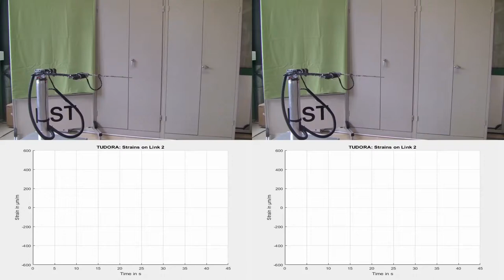Oscillation Damping in Multiple Planes of a Link-Elastic Robot Arm without Payload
Elasticity in the links of robot arms and structurally comparable mechatronic systems such as construction machines, fire rescue turntable ladders, cherry pickers or automobile concrete pumps is a highly undesired effect. It prolongs settling times and deteriorates the positioning accuracy. Therefore substantial mechanical design efforts are commonly taken to avoid link elasticity in these mechanisms.

The presented work approaches from the contrary perspective and intentionally introduces intrinsic structural compliance in the links of an experimental robot platform, such that multiple bending planes occur. The motivation is to exploit the added intrinsic link compliance realistically to reduce the overall robot weight, to cut costs, to add positioning tolerance as well as to add contact force sensing capabilities to the system. This paves the way for safe physical human-robot interaction. Previous works have shown, how robust and rapid settling, as well as disturbance rejection, can still be accomplished by devising control algorithms based on per link strain measurements for link-elastic robot arms with one bending plane that coincides with the actuation plane of the adjacent joint [1].
With the mechanical imperfections compensated by the developed inner loop control software, the intrinsic link compliance can be exploited to actively shape the apparent arm compliance, to sensitively sense contact forces, to safely react to accidental collisions as well as to enable intentional physical human-robot interaction [1].

An essential requirement for successful underlying oscillation damping is the comprehension and usability of the controllability of structural vibrations. This is significantly hindered when more than one bending plane exists. In multi-planar link-elastic arms, there is no guarantee for controllability of all vibrations through the present joint actuators torques in general. Therefore, present works address the controllability problem for link-elastic robots with multiple bending planes [2, 3]. In these mechanisms, it becomes necessary to damp vibrations of individual links by actuators of distal joint-link modules instead of adjacent ones. A centralized control architecture becomes imperative to take the configuration dependent influence of each joint on each link into account. The video shows that a novel geometric controllability index with reduced complexity can adapt oscillation damping schemes efficiently to allow for robust and rapid settling as well as disturbance rejection also for link-elastic robot arms with multiple bending planes.
In this video, no payload is attached to the end effector. The undamped (left) and damped case (right) is shown for comparison.

The provided results imply that link elasticity is not necessarily just a problem. In contrast, the devised control concepts are able to compensate for the machine imperfections and reveal promising new perspectives.

[1] J. Malzahn, “Modeling and control of multi-elastic-link robots under gravity,” Ph.D. dissertation, TU Dortmund University, 2014.
[2] F. I. John, J. Malzahn, and T. Bertram, “Controllability and accessibility of vibrations in multiple planes on link-elastic robot arms,” in Robotics and Biomimetics (ROBIO), 2017 IEEE International Conference on. IEEE, 2017, pp. 1491–1496.
[3] F. I. John, J. Malzahn und T. Bertram. „Strukturelastische Roboterarme mit mehreren Schwingungsebenen“. In: Fachtagung Mechatronik. VDE. 2017, S. 162–167.